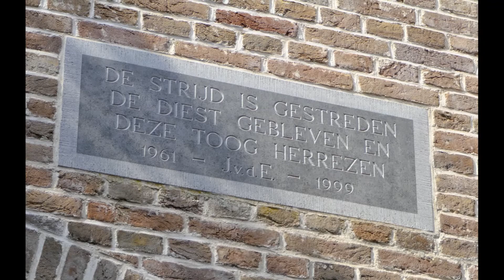Rondvaart op de Binnendieze - 's Hertogenbosch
’s Hertogenbosch is ook te ontdekken over het water. De Binnendieze loopt enige kilometers kronkelend door de stad en een gids voegt er een mooi verhaal aan toe. Overigens zul je met name de hoge muren links en rechts van de Binnendieze zien, want de stad ligt tegenwoordig een paar meter hoger dan het water van de Binnendieze. Vooral de vele tunnels waar je doorheen vaart omdat er veel over de Binnendieze heen is gebouwd maken deze tocht een aanrader. Aan het eind vaar je een stukje over de singel langs de Zuidwal; het water buiten de oude stadsmuur.